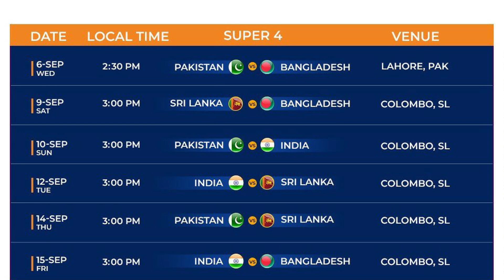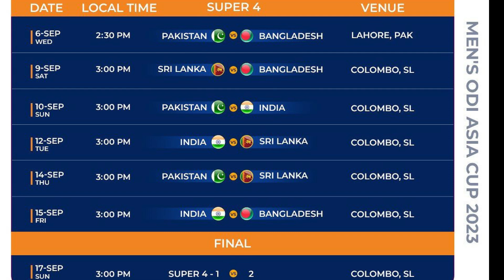එක දිගට එක් දින තරග 13ක්ම ජයගත් ශ්‍රී ලංකාව එම හැම තරගයකදීම කඩුලු 10ම දවාගැනීමත් නව ලෝක වාර් තාවක්..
Mainly for Sports & Environment , Sinhala # 2023 SPORTS SRI LANKA CRICKET ASIAN CRICKET COUNCIL INDIA SRI LANKA#PAKISTAN AFGANISTAN NEPAL BANGLADESH DASUN SHANAKA ROHIT SHARMA BABAR AZAM # INDIA CRICKET